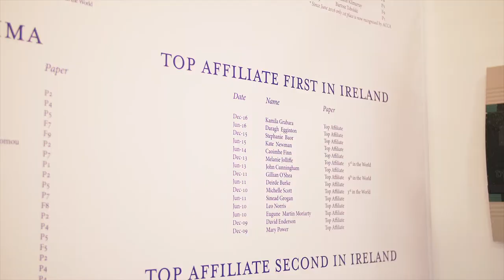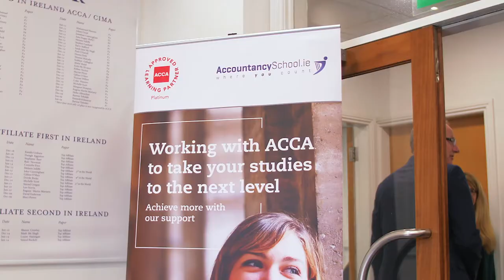Liam Doran ACCA Prizewiiners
Award Ceremony Held at AccountancySchool.ie